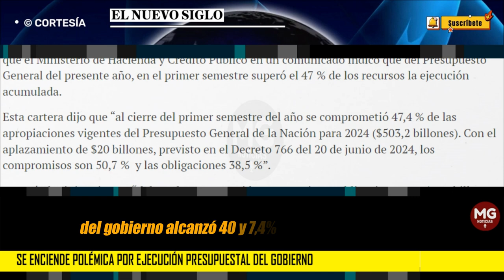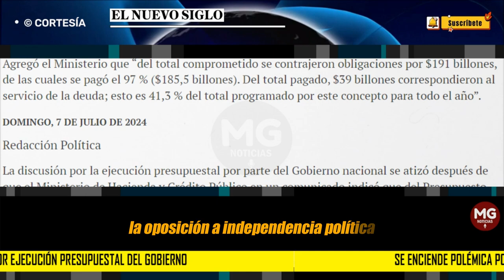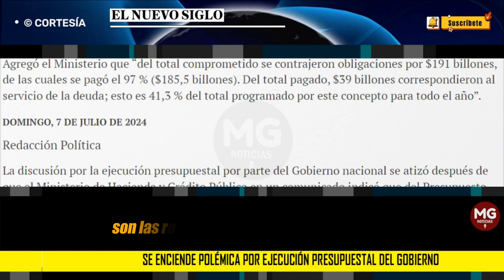📢 SE ENCIENDE POLÉMICA POR EJECUCIÓN PRESUPUESTAL DEL GOBIERNO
Alcanzó el 47,4% en el primer semestre, se generaron críticas por baja ejecución en distintos sectores y destacando compromisos y pagos de deuda.